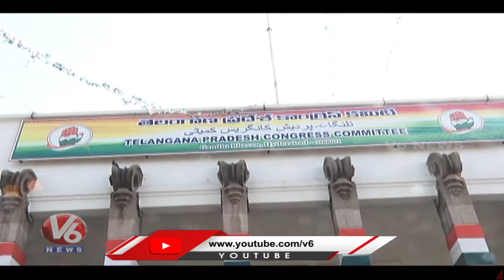TS Govt Intelligence Dept Focus On Govt Employees | CM Revanth Reddy | V6 News